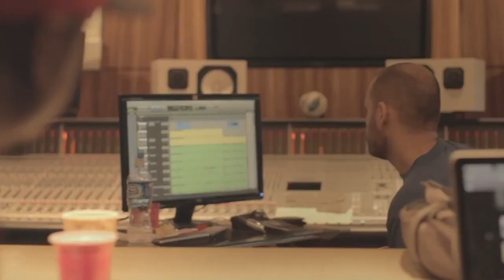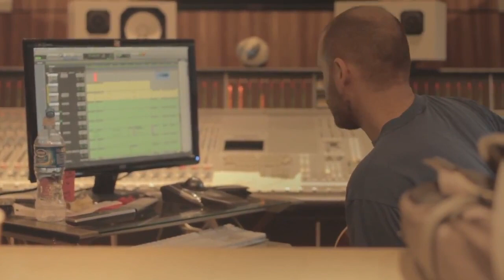The Making of Json's Growing Pains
Lamp Mode Recordings artist Json takes you behind the scenes of his upcoming album that is for release on February 21st titled Growing Pains. Listen to Json explain the the uniqueness of the album and much more.